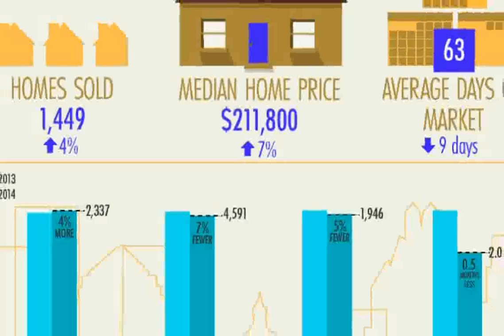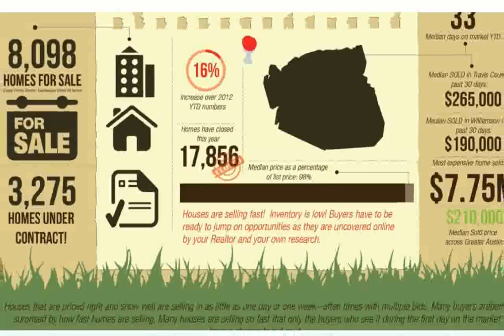Real Estate Austin Tx Ideas Design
real estate austin tx hyde park
real estate australia
real estate australia arnie
real estate australia commercial
real estate australia arnold
real estate australia 2014
real estate austin tx lake travis
real estate austin tx